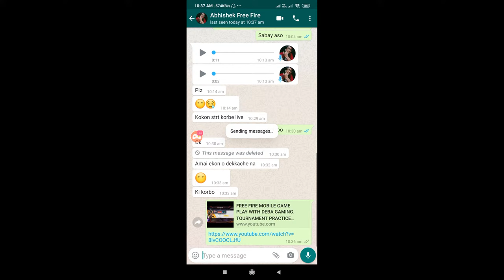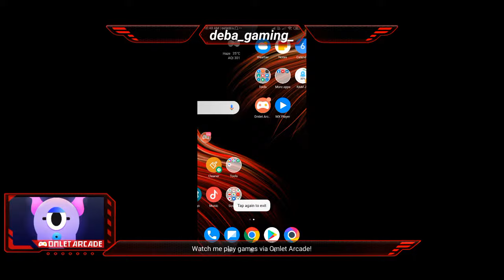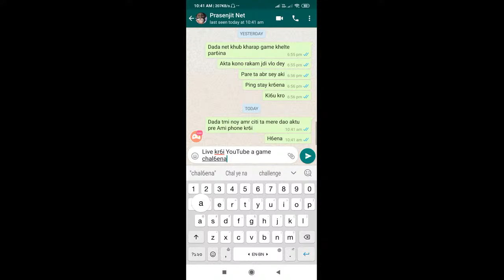FREE FIRE MOBILE GAME PLAY WITH DEBA GAMING. TOURNAMENT PRACTICE